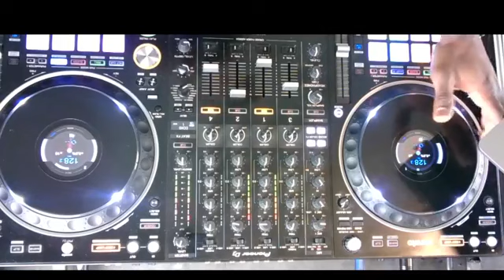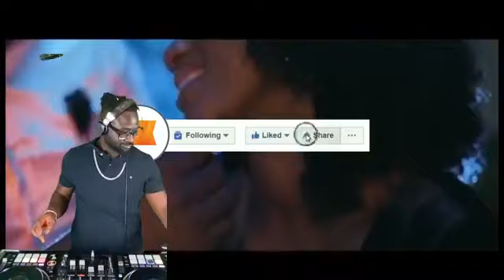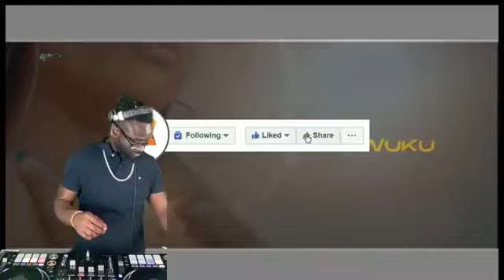Guinée musique🇬🇳/Confinement Show sur la page des DJ’s 224 Live (vol 2), By DJ 2B and DJ Alasko 🎧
Confinement show DJ 2B et DJ alasko special atalaku